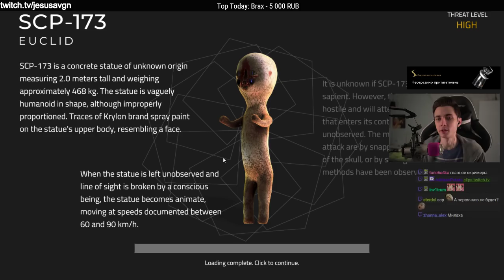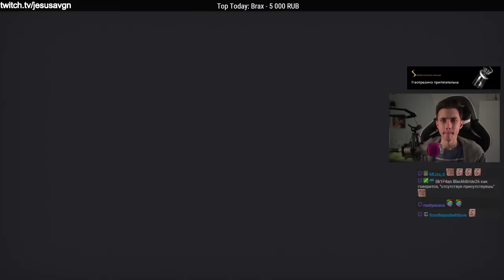JesusAVGN в SCP Containment Breach Unity [1 Серия]